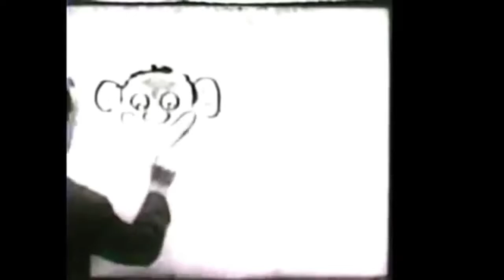"Humorous phases of funny faces" (1906, James Stuart Blackton)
"Humorous phases of funny faces" (1906, James Stuart Blackton) é o primeiro curta de animação produzido e exibido publicamente, tendo sido injustamente ignorado por historiadores por muito tempo, que creditavam a Fantasmagorie (1908), de Émile Courtet, como sendo o pioneiro.

Essa versão tem no final outro curta produzido por Blackton, no qual ele aparece desenhando também em uma superfície branca.